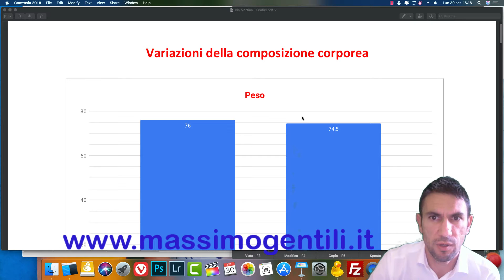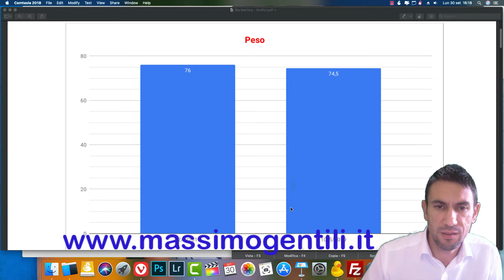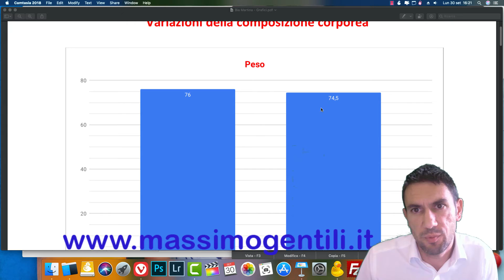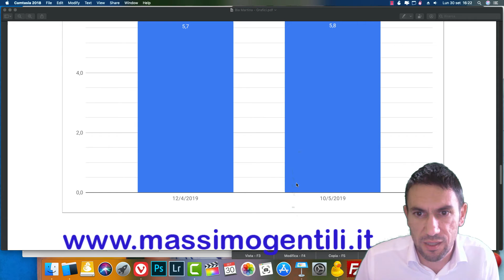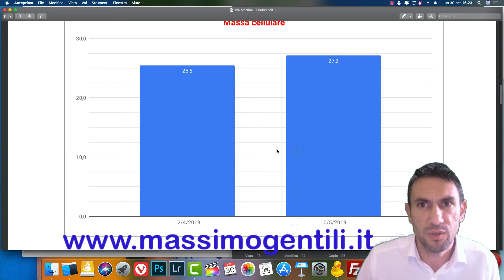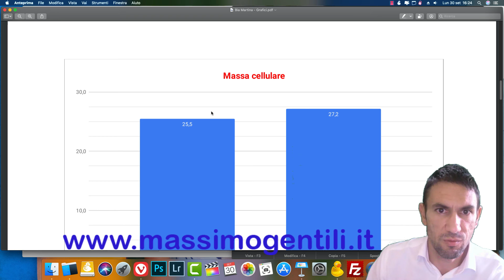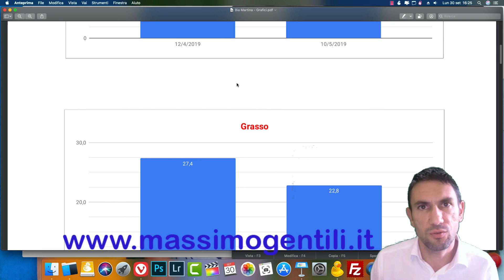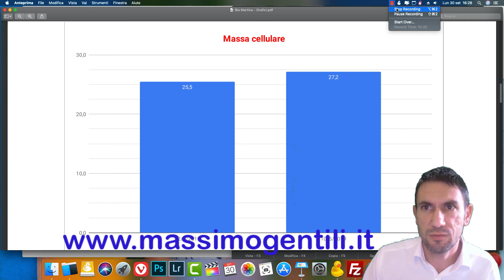-40 Kg - Diete salutari e malnutrizione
Dopo 40 kg persi e dopo essere diventata una sportiva questa persona si rivolge ad un nutrizionista che le da una dieta ipocalorica, con cereali integrali e tante verdure.

In questo video ti presento come deve essere impostata la nutrizione per mantenere il metabolismo attivo.